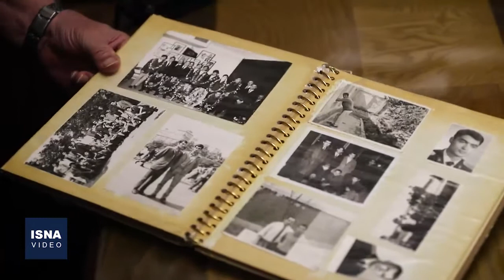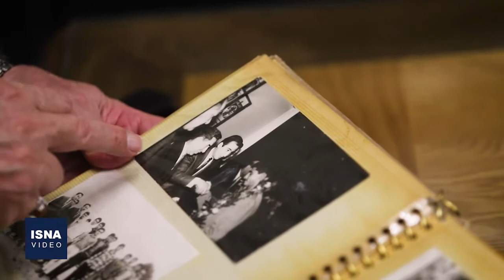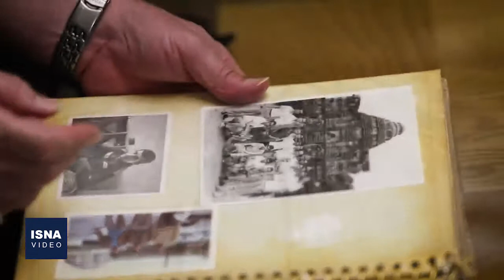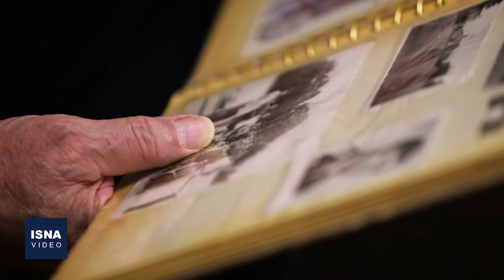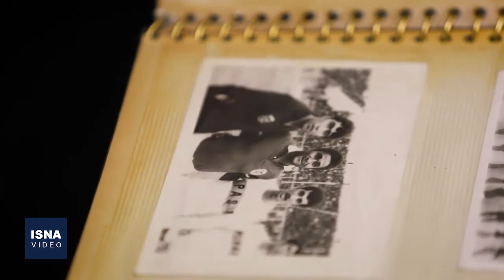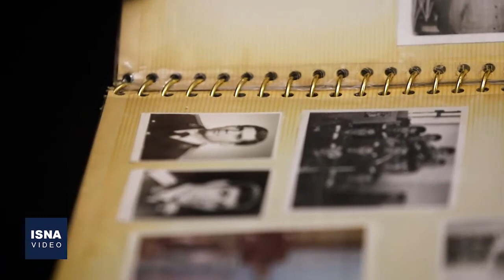خاطرات فوتبالی به روایت مهدی مناجاتی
مهدی مناجاتی، پیشکسوت باسابقه فوتبال ایران است و سابقه مربی‌گری در تیم ملی ایران را در کارنامه خود دارد. او سال‌ها در تیم پاس حضور داشت و عملکرد درخشانی را با این طی چند دهه در فوتبال به نام خود ثبت کرد. مناجاتی همچنین به عنوان بازیکن سابقه حضور در المپیک را با تیم ملی ایران در کارنامه دارد.